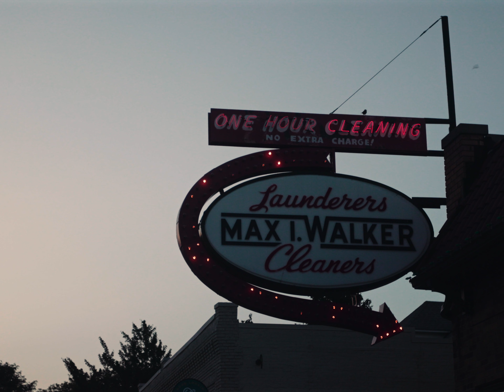$10 Digicam Morning Light Photo Walk | Fujifilm FinePix T550 in Omaha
Part two of a two-part series. I ventured out three times to the Dundee neighborhood of Omaha to photograph and film the streets, homes & main street businesses in the morning light. The first morning was mostly cloudy, and on my second trip to shoot video it was clear; the morning sun was making quite the spectacle. So I had to go back a third time with the Fujifilm FinePix T550 to get some shots of actual morning light.

I grabbed a coffee at Dundee Double Shot (the only coffee shop open before 7 am) during my last two visits and wandered the mostly residential streets of this historic neighborhood. The light was incredible, and I struggled to photograph and film it all fast enough. For a moment I almost felt that the beauty of it all was wasted on a $10 thrift store digicam, but I stuck with it and got a few surprisingly good shots.

This camera's dynamic range is abysmal and shooting Auto requires some real decision making - preserve your highlights or retain information in the shadows… I used -1/3 exposure compensation and tried to get the best of both, and in the editing process I was able to recover a good amount of information in the shadows without distorting color or introducing a ton of noise.

Do I want to shoot with this camera again? After two videos on it, I think I'm done.

Music for this video was mixed using Track Club's Mix Lab feature where you can custom mix certain songs to adjust the volume of specific instruments or exclude specific instruments to make your own version of the song.

Audio for this video was recorded in the locations where the photographs were taken using a combination of a Tascam DR-10L lav mic attached to me and the RØDE VideoMic NTG on my camera while recording video.

This video was edited with Final Cut Pro.

PHOTO GEAR:

Moment's Long Weekend Santa Fe Sling Bag
Artifact Bag Company Hip Pack

VIDEO GEAR:

Canon 17-40mm f/4 L USM
Canon 24-70mm f/4 L IS USM Macro
Canon RF to EF Adapter with variable ND Filter
Tiffen 77mm 1/8 Black Pro Mist
Benro Travel Tripod
Nomatic 25L Camera Backpack

AUDIO GEAR:

RØDE Wireless ME
RØDE VideoMic NTG

AdKey:YXP34mmVAL4qeE